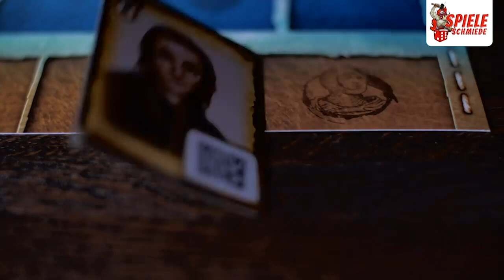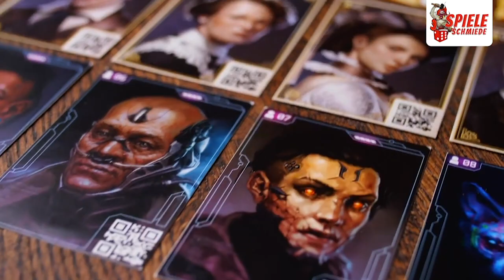Chronicles of Crime Millennium | Spieleschmiede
Chronicles of Crime: Millennium ist ein kooperatives Ermittlungs-Spiel, das Brettspiel, eine App, und optional sogar Virtuelle Realität, miteinander in einer Geschichte verbindet. Du und deine Mitspieler löst Mysterien, indem ihr euch in 3D-Szenen umschaut!

Die drei Spiele sind komplett eigenständig und erzählen die 1000-jährige Geschichte einer einzigen Familie. Alle Spiele beruhen auf dem vielprämierten Chronicles of Crime - Spielsystem, stellen euch aber vor komplett unterschiedliche Herausforderungen und Spielvarianten!